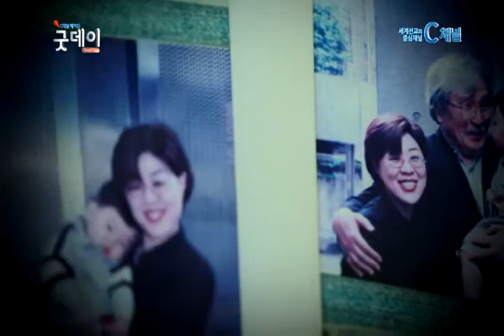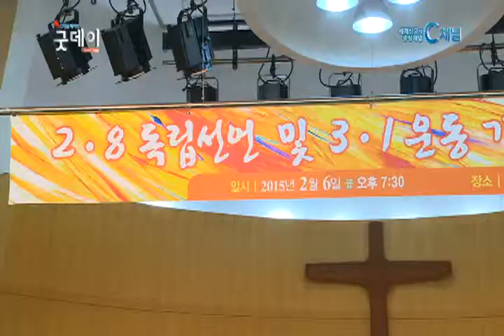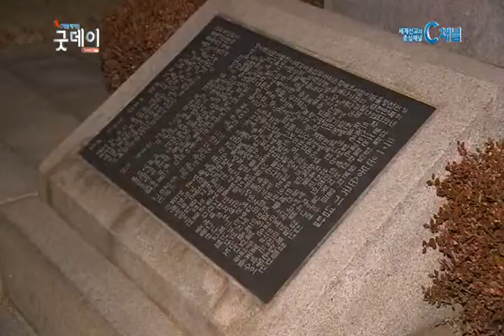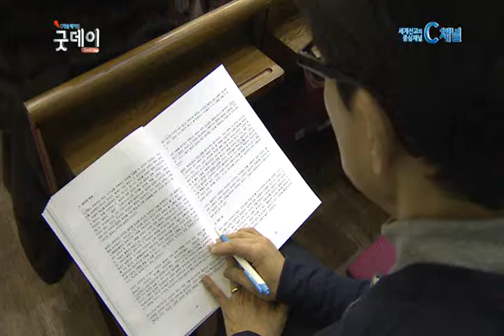[C채널 매거진 굿데이] 2015년 02월 10일 뉴스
[통하라 한반도] 통일인문학연구단, 전영선 교수(2)
[매거진 굿데이] 단신 뉴스
 [매거진 굿데이] 사회학자가 바라본 한국교회는?
 [매거진 굿데이] 3‧1운동 기념 횃불기도회
 [테마 InterView GRACE] 기타로 전하는 진짜 사랑, 기타리스트 서정실
[매거진 굿데이] 요르단 송명근 목사
[매거진 굿데이] 이슬람에 맞서다 반달에 처한 독일 여성